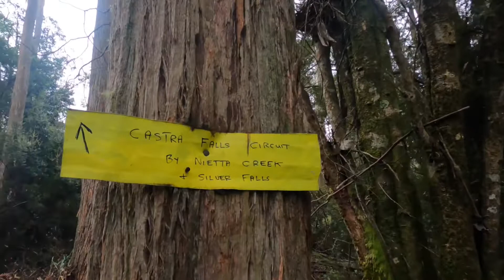Silver Falls Nietta - Filmed on GoPro Hero 9